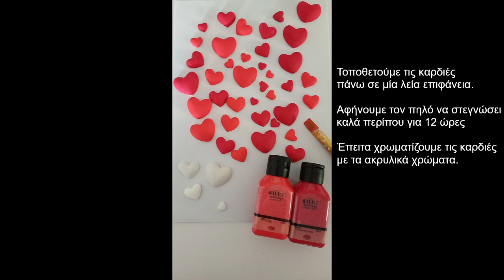Το δέντρο της Αγάπης - για την Ημέρα του Αγίου Βαλεντίνου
Η Ημέρα του Αγίου Βαλεντίνου είναι η ιδανική στιγμή για να εκφράσετε την αγάπη σας με ένα προσωπικό, χειροποίητο δώρο. Ανακαλύψτε την ομορφιά της χειροποίητης τέχνης δημιουργώντας μοναδικά διακοσμητικά.